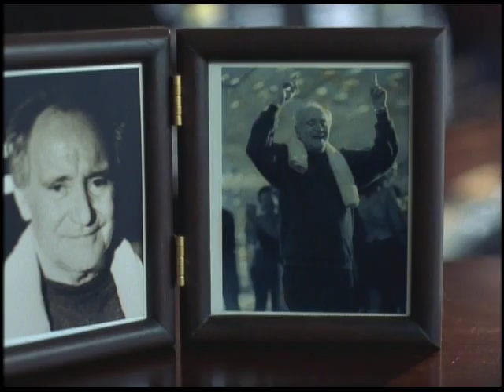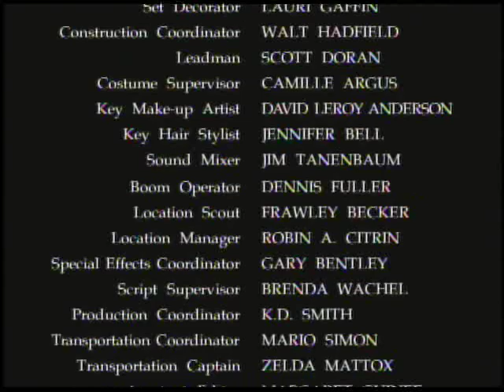Tuesdays with Morrie (1999) - Last Scene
Morrie dies.
The very last lecture...

This film was aired also in Japan.
I watched and was moved when I was child.